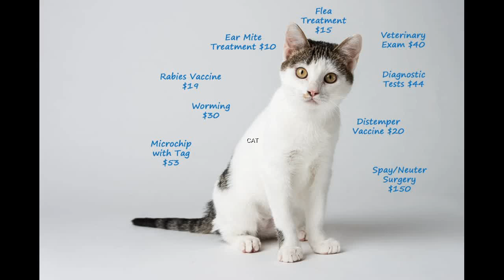Cat Adoption - Ten Things to Consider Before You Adopt a Cat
Cats can make wonderful pets, but before you go ahead with cat adoption, there are a number of important things to think about. A lot of people who haven't owned cats think they're very independent and need much less care than other pets. This definitely isn't the case. Here are 10 important questions to ask yourself before you adopt a cat.

1. Can you afford it?

Food, treats, toys, scratching post, bedding, litter boxes, litter, flea treatment, worming tablets, vaccinations, visits to the vet, pet insurance, cattery costs... it all adds up, and it's not cheap.

2. Are you around enough?

Your cat needs regular, fresh meals and a constant supply of fresh drinking water.

3. Are you able to give your cat attention every day?

Cats need lots of human companionship. It's not fair on a cat to leave him alone for long, frequent periods. Most cats are OK to be left alone while their owners are out at work during the day, as long as they get attention in the evening.

4. Are you willing to put up with some damage to your home?

A home with a cat is unlikely to survive completely unscathed. Your furniture may get scratched, your cat may do the odd pee or poop on the carpet, he may throw up on the sofa...

5. Do you have a safe area where your cat can play?

Your cat will need a safe area to exercise in (whether that's indoors or outdoors). If it's outdoors, it needs to be well away from busy traffic etc.

6. Is your home environment suitable?

If you have a dog or young kids, for example, you'll need to ensure the cat you adopt is able to cope with them. Also, are there any areas in your home that would be unsafe for a cat (a workshop in the garage for example), and if so do you have a way of keeping the cat out of there?

7. Do you have enough time?